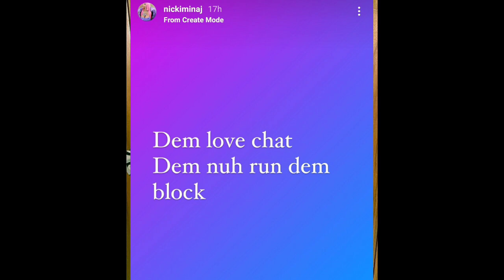OMG! Skeng Expose Molly Influenced His Performance In London/Nicki Minaj In Love With Skeng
Skeng London

Nicki Minaj & Skeng
Skeng Performance In England